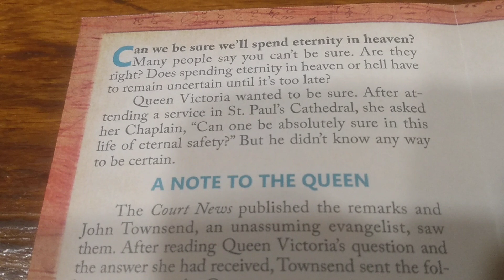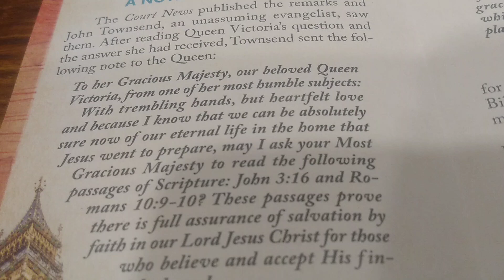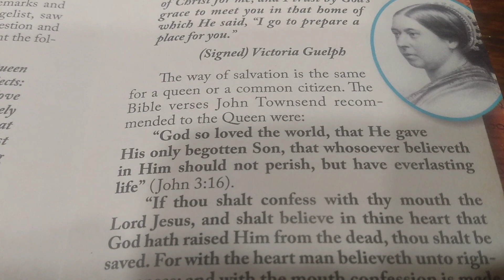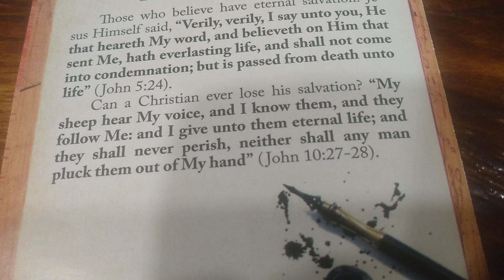CAN WE BE SURE?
Bibletruthpublishers.com